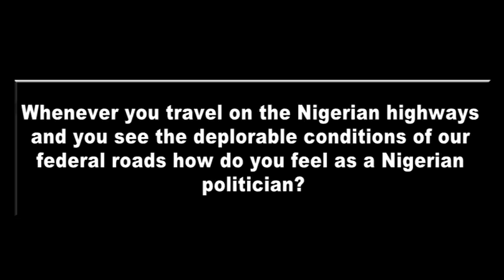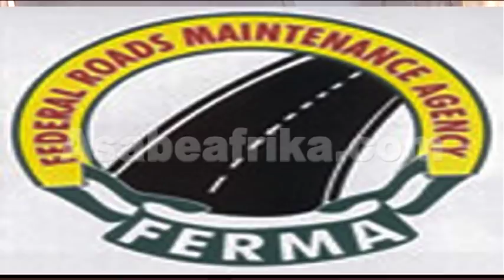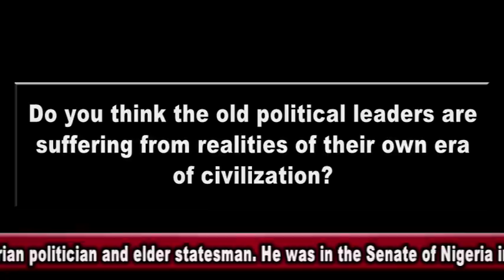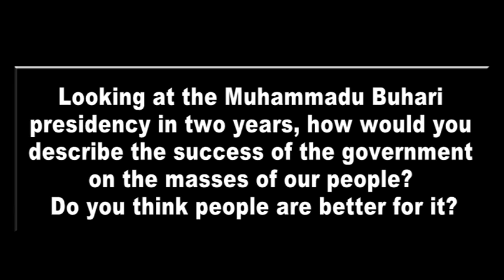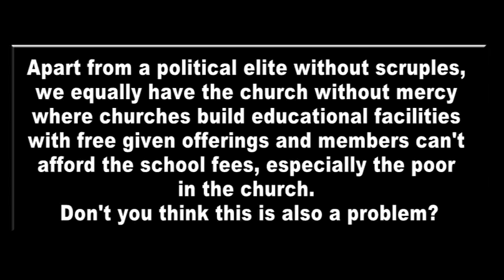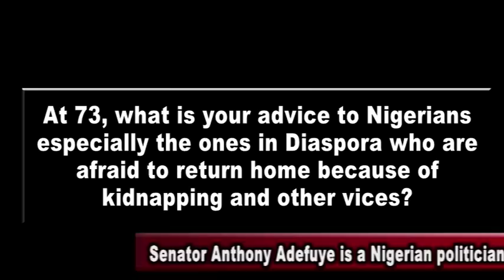How Corrupt Nigerians built estates in Cotonou - Sen. Anthony Adefuye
Revered elder statesman and Senator of the Federal Republic, Anthony Adefuye spoke more about how corruption has destroyed every fabric of the Nigerian society and how the government can tackle corruption.